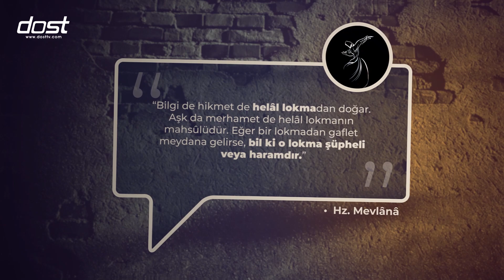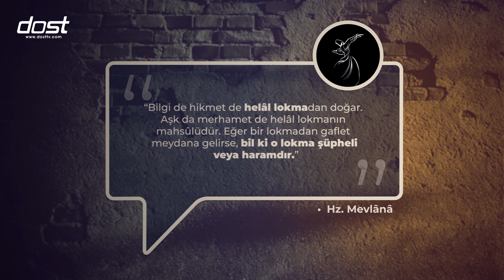Kaderinizi Değiştirecek 2 Kelime - Muhammed Alpkent